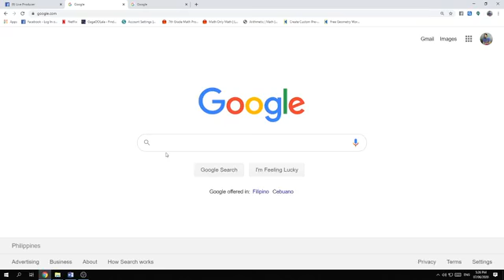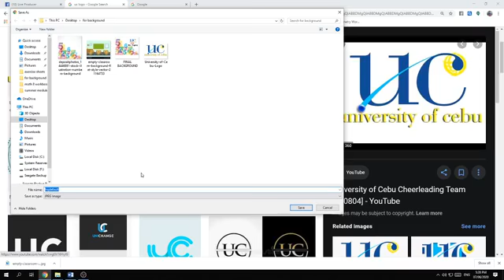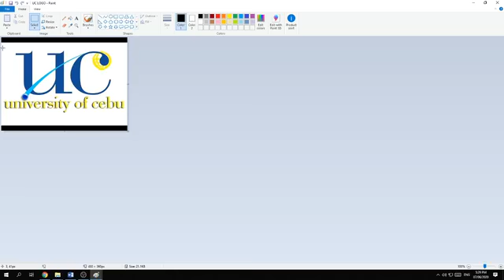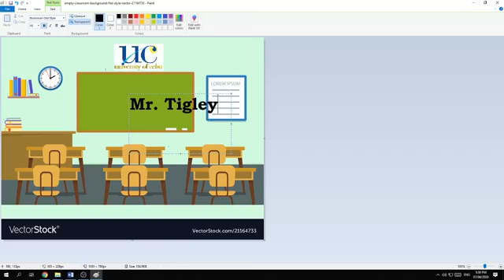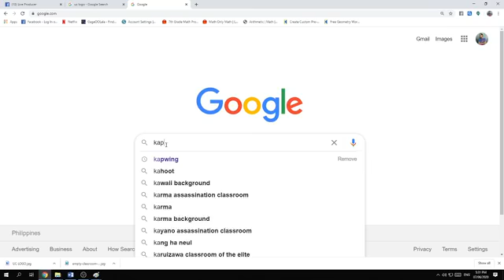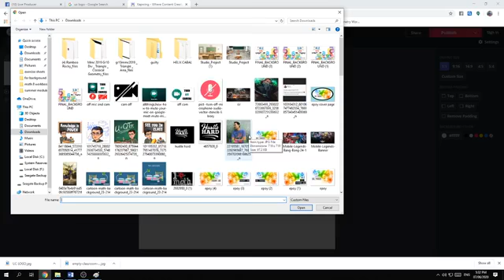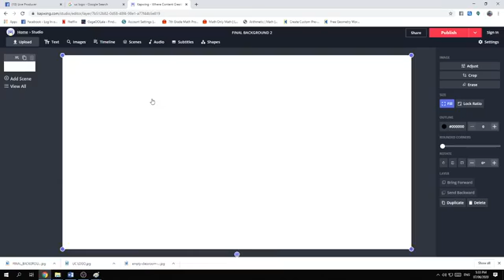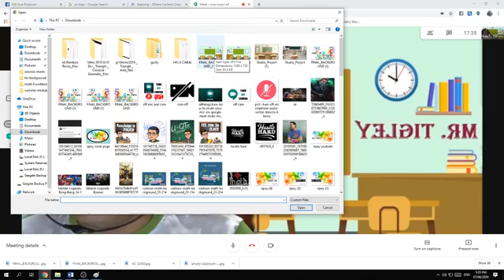Edit Background using Kapwing and Paint